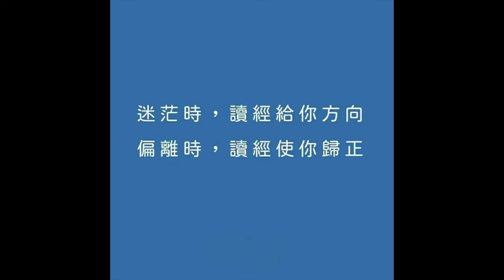40428田神父：如何結出豐碩的果實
田神父：
我們今天再一次
看若望福音第15:1-8
我給大家來分享的主題是
如何獲得豐碩的果實
豐碩的果實
用聖經裏面說的話
許多果實
這許多果實
究竟是什麽呢
這許多果實
是主耶穌基督
渴望我們結到的
什麽果實呢